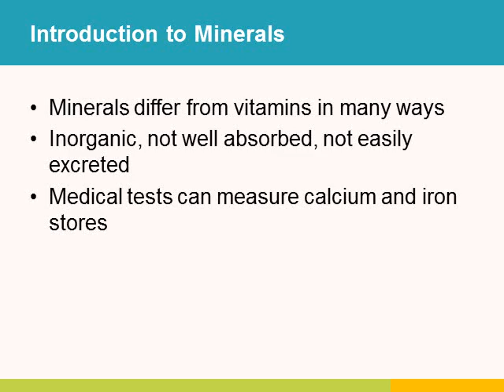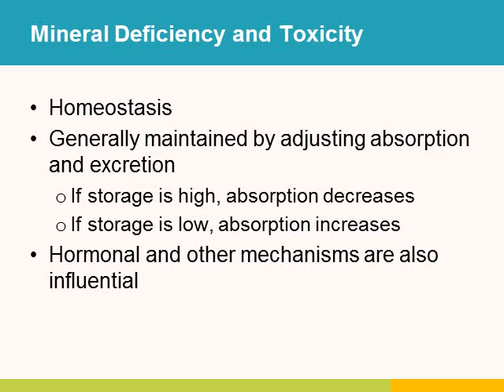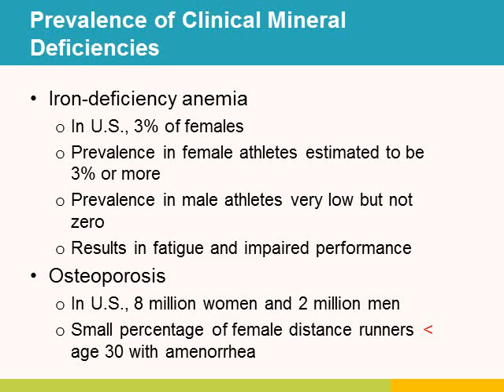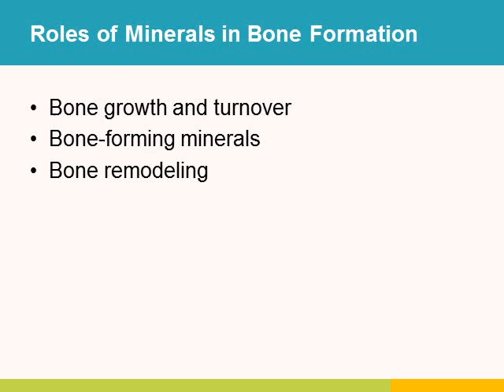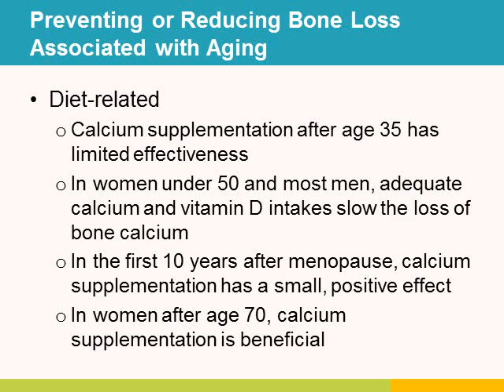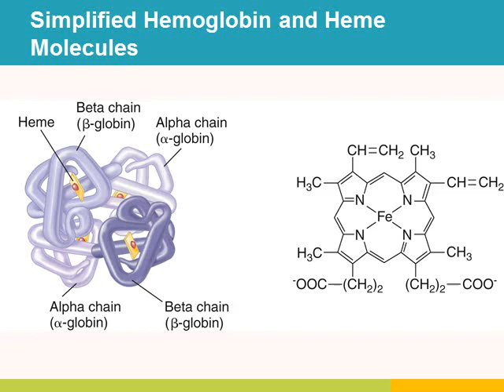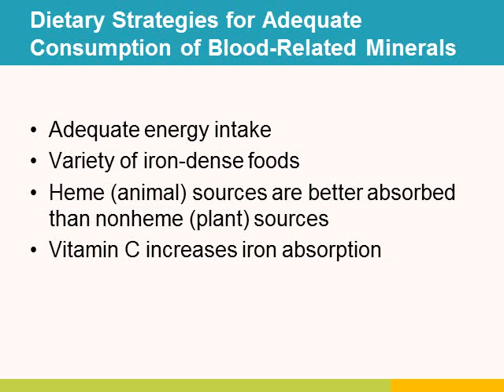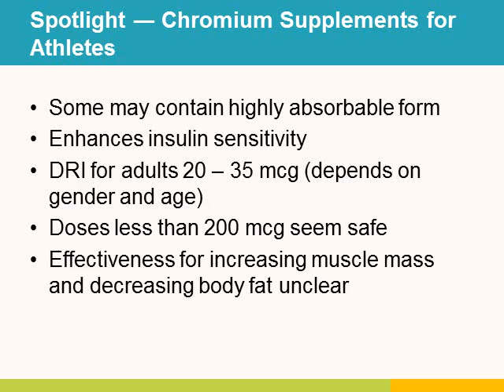NUTD3311: Ch_8; Vitamins & Minerals (2)